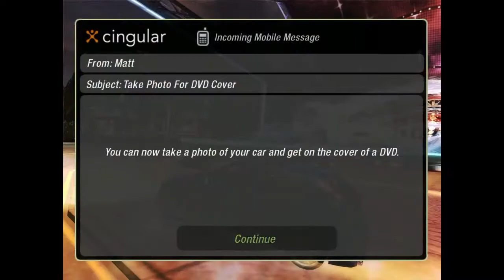Zagrajmy w Need for Speed Underground 2 odc. 9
Dziewiąty odcinek serii Zagrajmy w Need for Speed Underground 2 na PC. Tryb kariery przechodzę na poziomie HARD z ręczna zmianą biegów.

►Doceń włożony wkład i wysiłek ;)